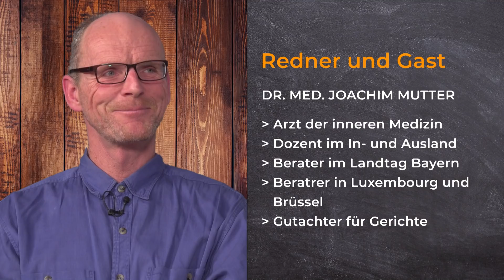Glyphosat - Was es ist und wo steckt es überall drin? | Dr. med. Mutter | QS24 16.12.2019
Wenn ein Mensch nach jahrelangem Kampf gegen seinen eigenen Tod noch Arzt studiert, dann Facharzt, dann Umweltmediziner, dann Dozent an Universitäten, zum Gerichtsgutachter wird und vom Landtag in Bayern und bei Politikern in Brüssel und Luxemburg geladen wird, dann geht es schlicht und einfach nur um das Zusammentragen von Fakten. Der Gast, Dr. med. Joachim Mutter erklärt dem Moderator vom Schweizer Privatfernsehen QS24, was dieses Glyphosat ist, was alles darin enthalten ist und wo das Problem darin besteht. Leider werden die Zusatzstoffe oft nicht deklariert oder fokussiert und kommen dadurch heute oft in zahlreichen Nahrungsmitteln und Getränken vor und werden im Urin von Patienten oder im Blut gemessen. Leider sind aber auch da die gemessen Werte meist weit über den von der WHO festgelegten Grenzwerte. Viele wissenschaftliche Publikationen zu diesem Thema kann auf der Homepage des Gastes kostenfrei downgeloadet werden.

▬ Zu Gast ▬▬▬▬▬▬▬▬▬▬▬▬▬▬▬▬▬
Dr. med. Joachim Mutter
Moderation: Alexander Glogg
Sendungsnummer: -